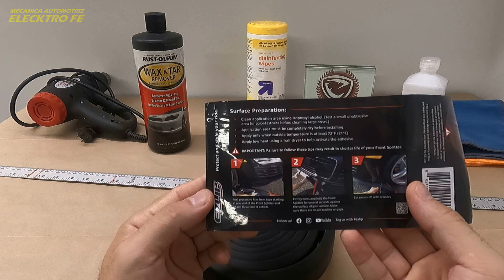Como instalar EZ LIP en el auto (el lip mas facil de instalar)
Como hacer la instalacion paso a paso de  EZ LIP en el auto (el lip mas facil de instalar)
Spoiler lip

Productos utilizados:
EZ Lip
Wax and Tar Remover Quart
Heat Gun